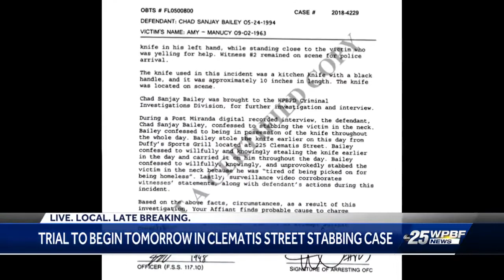Trial begins Monday in Clematis Street stabbing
Chad Bailey told police he stabbed the woman because he was "tired of being picked on for being homeless."